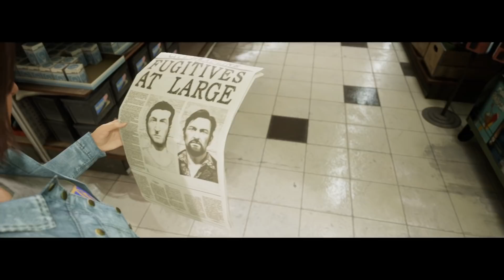A WAY OUT [FR]: Fugitifs: Course-Poursuite & Au Fil de l'Eau #5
Fugitifs:
-Course-Poursuite
-Au Fil de l'Eau

Fr - Français
PS4 Pro